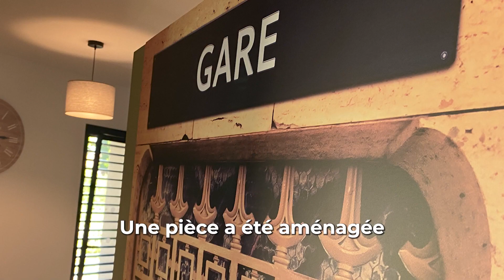Le wagon de train thérapeutique GRAND-VIA - "Accompagner autrement la maladie d'Alzheimer en Ehpad"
Dans ce court extrait, découvrez le concept innovant de Grand-Via : un wagon de train installé en EHPAD pour offrir une évasion thérapeutique aux résidents atteints de la maladie d’Alzheimer.

Les bienfaits sont étonnants :

- Réduction des troubles psycho-comportementaux (Anxiété, Angoisses, Agitation, Colère, Opposition, Refus de soins, Apathie),

- Moins de déambulation (dès le 1er voyage),

- Réminiscence de souvenirs (de voyages passés, de départs en vacances, de moments en famille),

- Stimulation de la communication (Favorise le dialogue avec les soignants / la famille),

- Facilite la prise de repas et l’hydratation (Pour une collation ou un verre d’eau),

- Diminution de la médication (notamment de psychotropes).